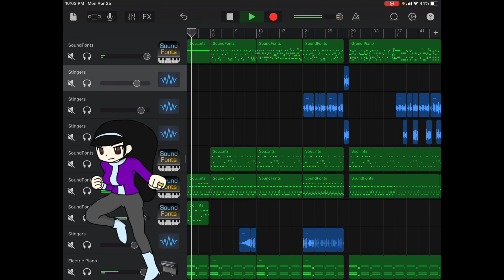Heartbeat | Mirage’s Theme | Team Genesis Original Composition